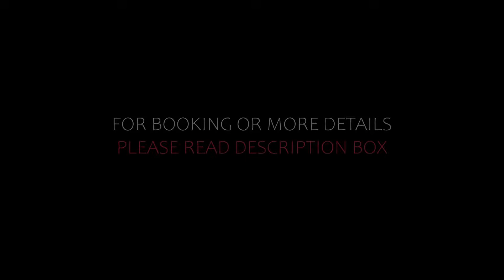Top 10 Recommended Hotels In Alkmaar | Best Hotels In Alkmaar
Queries Solved:
1) Top 10 Recommended Hotels In Alkmaar
2) Top 10 Hotels In Alkmaar
3) Top Ten Hotels In Alkmaar
4) Top 10 Romantic Hotels In Alkmaar
5) 10 Best Hotels For Couples In Alkmaar
6) Hotels In Alkmaar
7) Best Hotels In Alkmaar
8) Top 10 Luxury Hotels In Alkmaar
9) Luxury Hotel In Alkmaar
10) Luxury Hotels In Alkmaar
11) Luxury Stay In Alkmaar
12) Top 10 4 Star Hotel In Alkmaar
13) Best 4 Star Hotel In Alkmaar
14) 4 Star Hotel In Alkmaar

Track Title: Blank Slate
Artist: VYEN